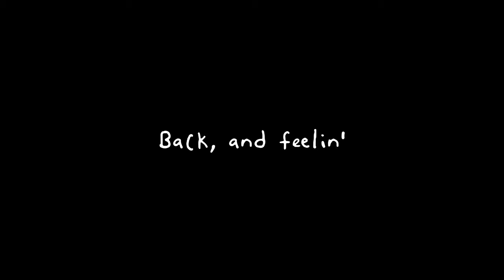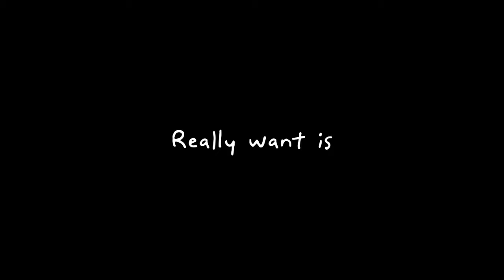Johnny Dukane - Clarity (Official Lyric Video)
Clarity by Johnny Dukane 🤝  | All of my music is on Spotify & Apple Music

*Tell'm I sent you.

Salute!